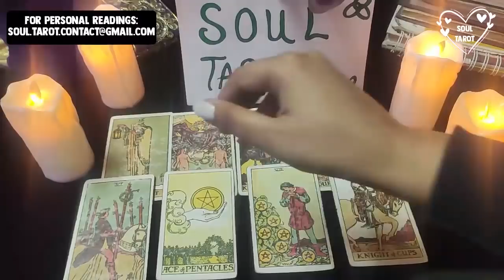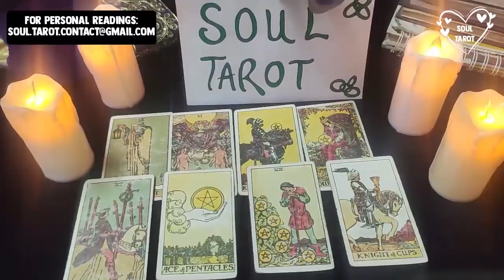ARIES ❤️ UNEXPECTED COMEBACK✨DON'T KNOW WHY I AVOIDED TO POST THIS READING👀HOPE IT BRINGS CLARITY🙏🏼